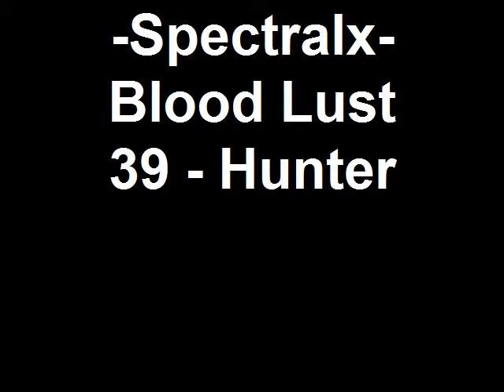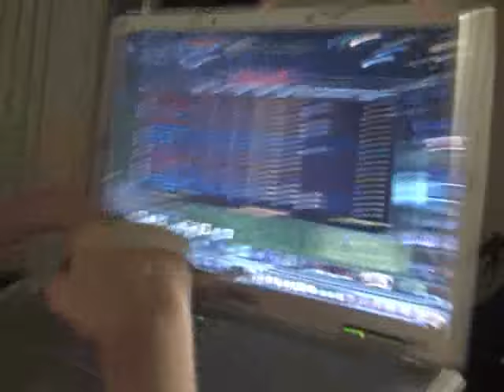Paralyzed 39 Twink Hunter WoW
Spectral Tiger Mount, Paralyzed  quadriplegic 39 Twink hunter plays with sticks. pwnt pvp